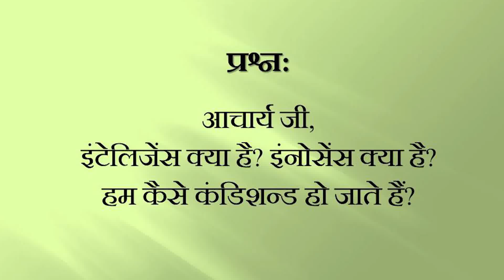मासूमियत क्या है? कैसे खोती है? || आचार्य प्रशांत (2018)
प्रसंग:
~मासूमियत क्या है?
~मासूमियत कैसे खोती है?
~इंटेलिजेंस क्या है?
~इनोसेंस क्या है?
~कंडीशंड क्या है?
~क्या हम जन्म से ही कंडीशंड होते है?
~हम कैसे कंडीशंड हो जाते है?